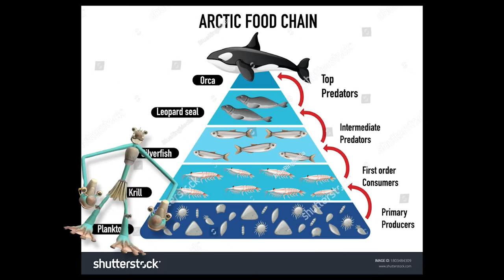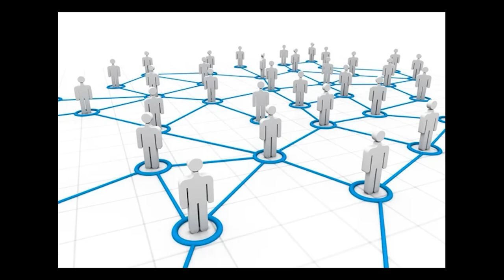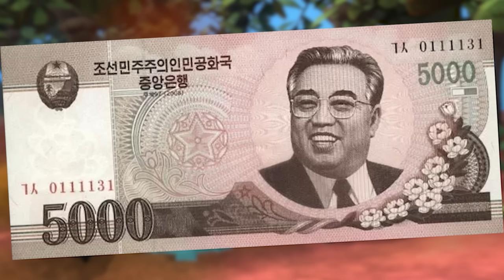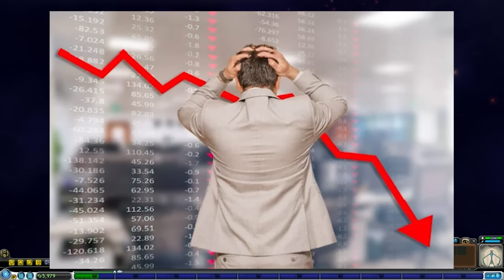Forcefully Achieving World Peace in Spore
Today we're exploiting throwing human rights, morals, ethics and humanity out of the window as we grow from simple organisms to implement an oppressive regime aimed at ensuring happiness, smiles, and world peace. Our goal is to be a pacifist species who rely on love, music and whimsical silliness to dominate our enemies, but if killing a couple thousand enemies means getting our way, who are we to protest?